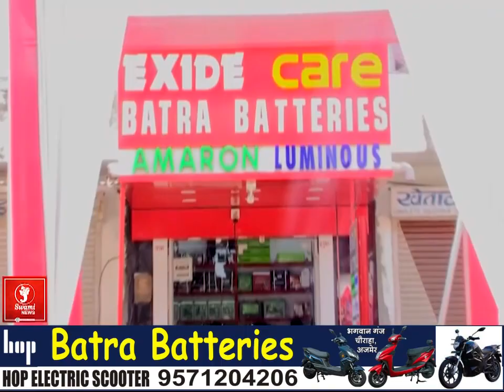विधायक देवनानी ने किया वार्ड 75 में पाइपलाइन उद्घाटन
अजमेर में पानी की समस्या के चलते कई लोगों को परेशानियों का सामना करना पड़ रहा है. इसी के चलते आज वार्ड 75 यूआईटी कॉलोनी में, उत्तर विधायक वासुदेव देवनानी के द्वारा नई पाइप लाइन डाले जाने का उद्घाटन किया गया है. इसी दौरान आज वार्ड में 40 लाख के पाइपलाइन कार्य के लिए राशि स्वीकृत की गई है.